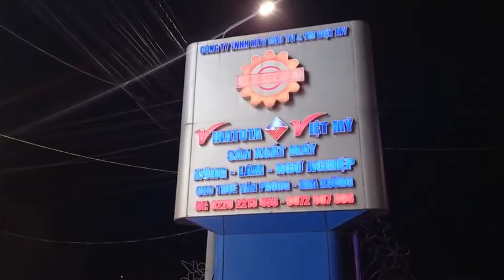Cây Thông Noel bằng nón lá Việt Nam.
Cây Thông Noel trang trí độc đáo bằng hàng nghìn chiếc nón lá Việt Nam.